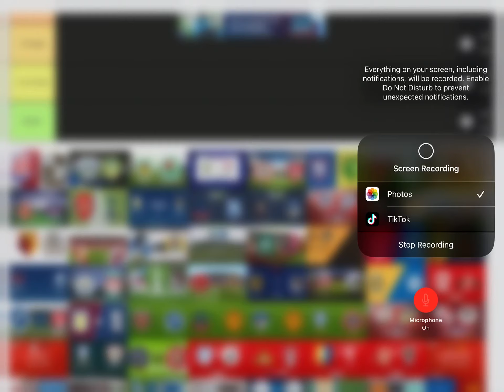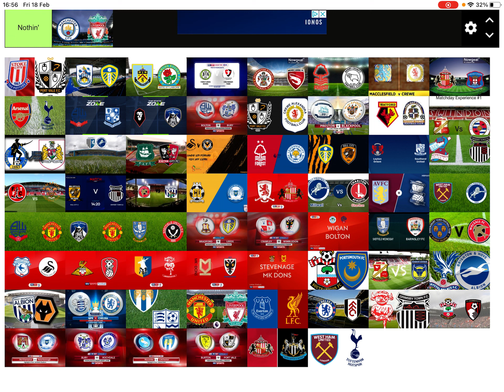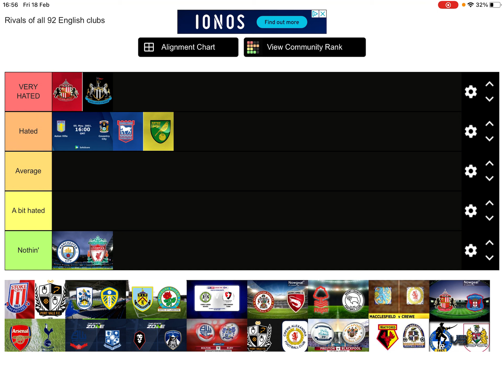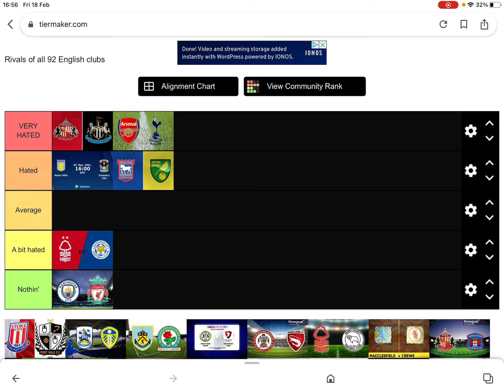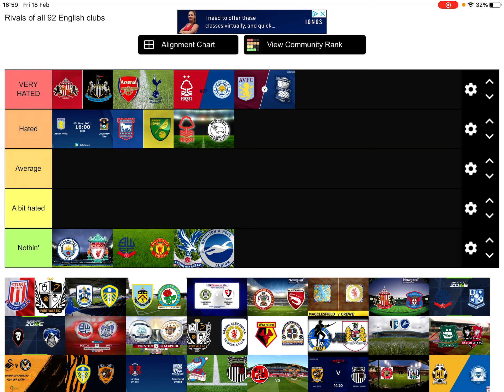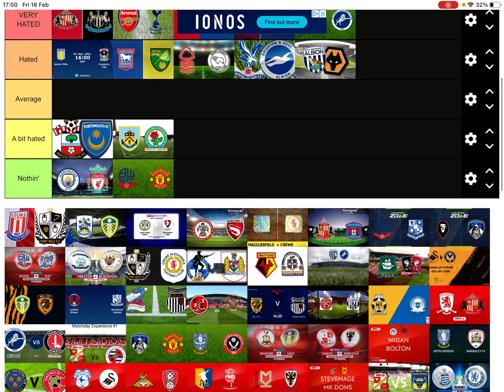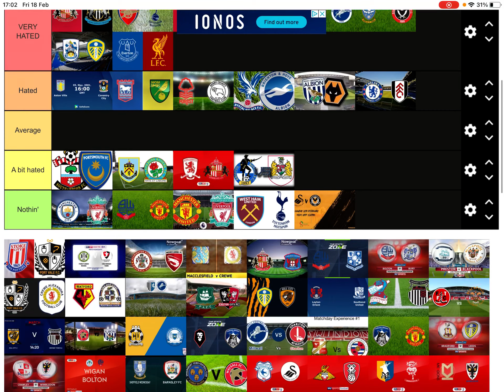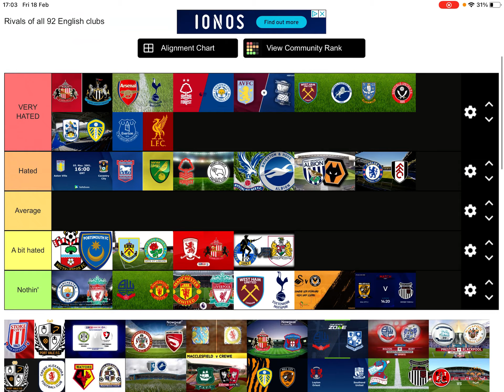Who Has Got The Biggest Rivals￼￼